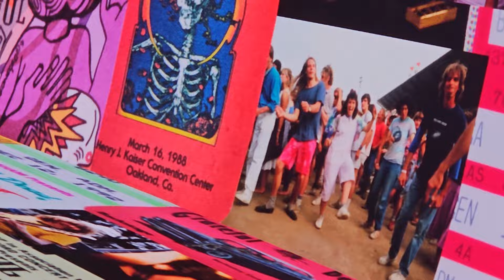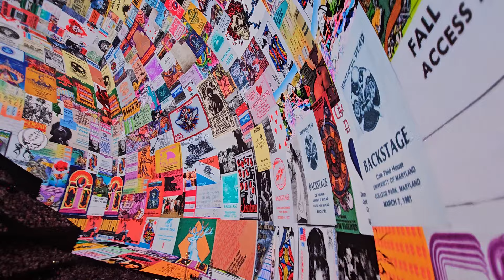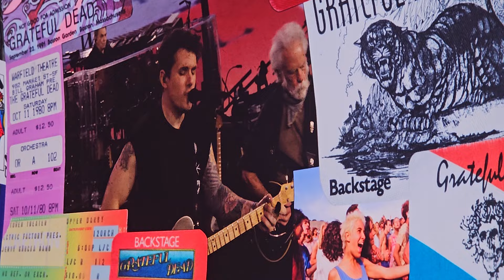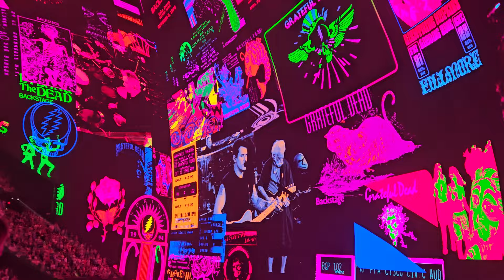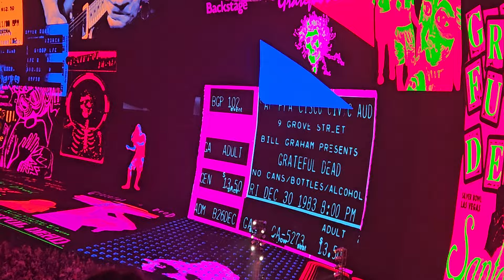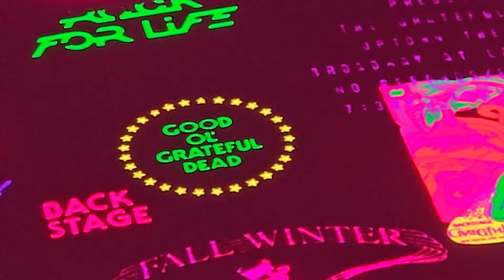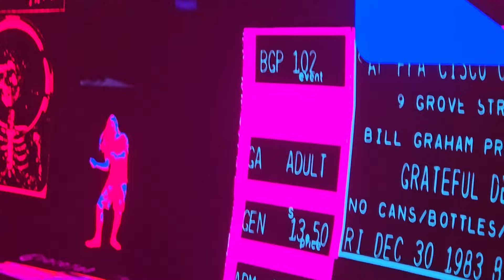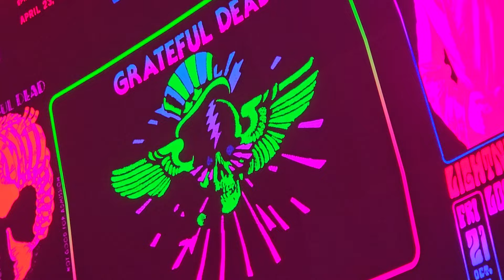Dead & Company | "Althea" | Sphere 08/10/24 (Grateful Dead)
"Althea" (Robert Hunter, Jerry Garcia)

Dead and Company
Bob Weir, guitar and vocals
Mickey Hart, drums
John Mayer, guitar and vocals
Oteil Burbridge, bass and vocals
Jeff Chimenti, keyboards and vocals
Jay Lane, drums

Sphere at the Venetian Resort
Las Vegas, NV
08/10/24